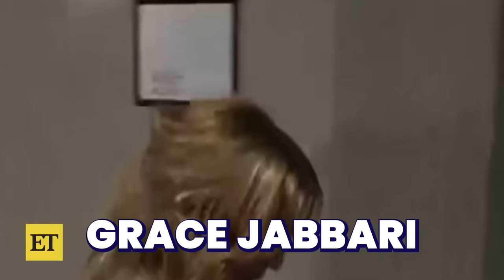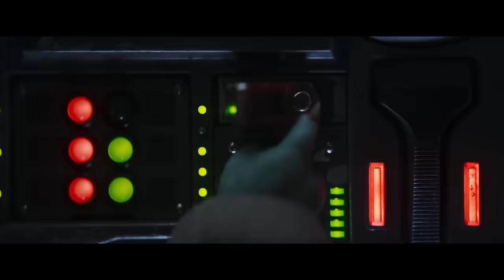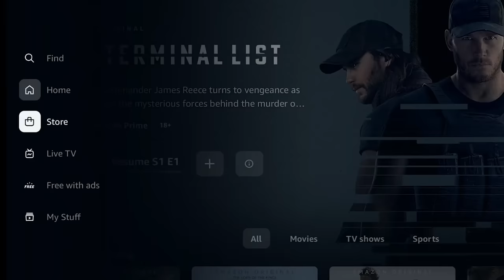REACCIÓN JOKER 2 | STALLONE ACUSADO | VARIAS PLATAFORMAS EN 1